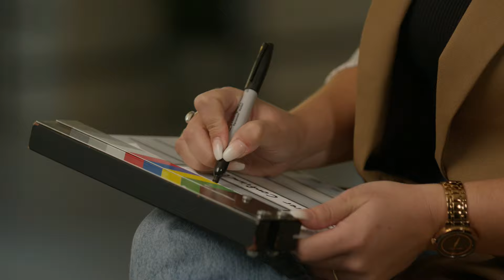Inspirer confiance en immobilier | Les secrets d’un début de carrière réussi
Qu’est-ce que ça prend pour réussir en immobilier? 🏡 🏆  Nous avons interrogé des courtiers immobiliers Royal LePage ultra-performants qui ont connu du succès tôt dans leur carrière et ils sont unanimes. Inspirer la confiance est le mot d’ordre pour réussir sa carrière en immobilier et Royal LePage leur a donné tous les outils dont ils avaient besoin pour exceller à chaque étape.

Pour découvrir d’autres vidéos de la série et pour connaître la proposition de valeur unique à Royal LePage, 👉🏻 visitez